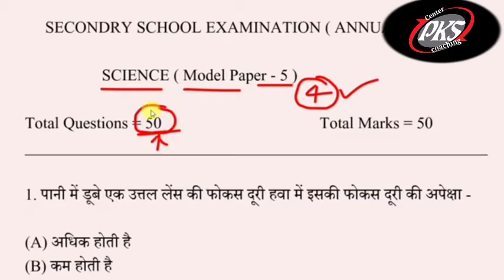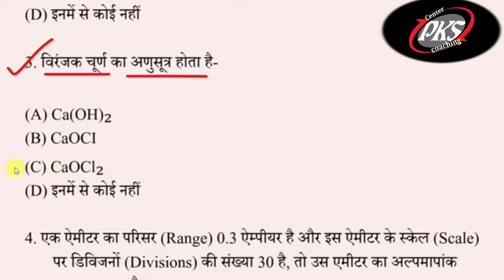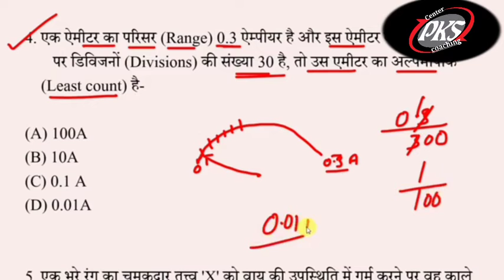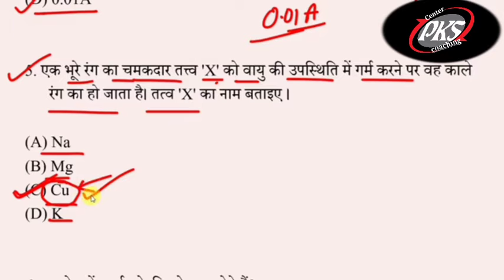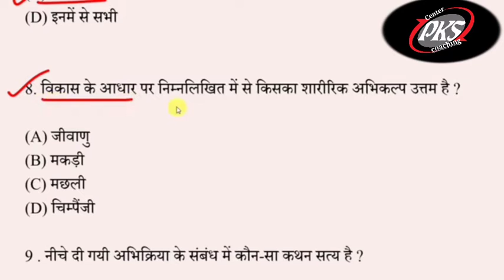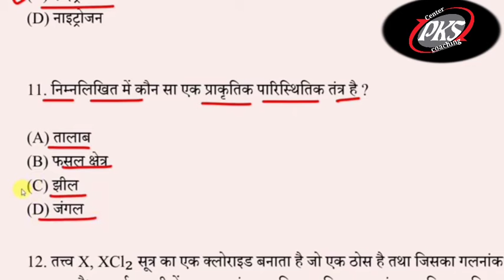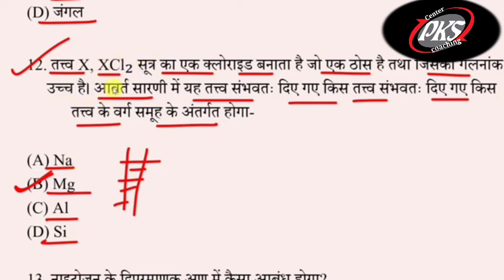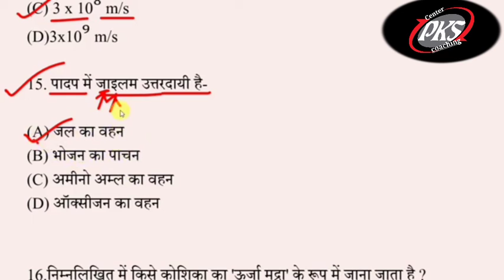Science official model paper 2021 ka solution | bihar board model paper ..|||prem kumar||| prem sir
इस वीडियो में - - - class 10th science इस वीडियो का आज हम बात करेंगे कि

chemical reaction & chemical equationChemical Reactions and Equations Class 10 Science CBSE NCERT😬😬😬👍❤️

👌👌👌👌👌Pdf link

# class_10_math_model_paper_2021 # class_10_math_model_paper_2021_bihar_ board # class_10_math_model_paper_2021 # class_10_ka_math_ka_model_paper # 10_class_ka_math_objective_question👍👍👍👍😍😬😬😅😅

prem kumar,
prem sir
Pathrahi
Sarsara
winapani coaching centre
PKS coaching centre

 online Solution -prem sir the winapani coaching centre of principal